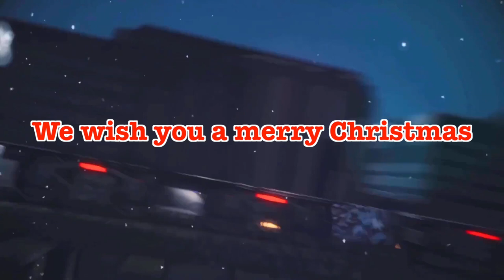We wish you a merry Christmas - Educational song for kids ㅣ Suni.B kids songs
We wish you a merry Christmas - Songwriter : LB, Suni